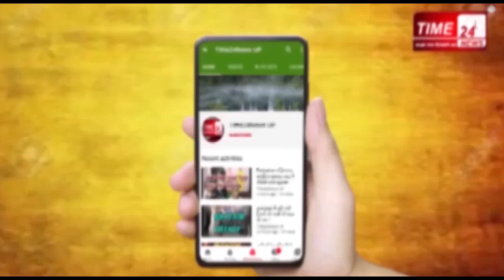kannaujAccident ये है कन्नौज हादसे का असली सच !